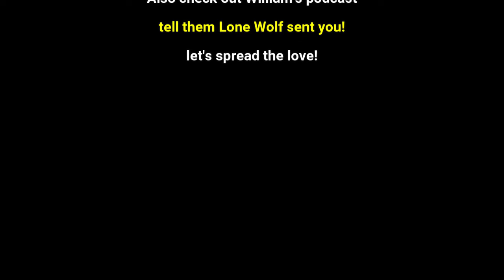William Montgomery VS Kill Tony Guests #23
Kam Patterson, Paul Deemer, D Madness, Michael A. Gonzales, Hans Kim, David Lucas, William Montgomery, Jon Deas, Matthew Muehling, Jules Durel, Joe White, Kristie Nova, Yoni, Tony Hinchcliffe, Brian Redban, Casey Rocket

TIMESTAMPS:
0:00 - #633 - KAM PATTERSON + DAVID JOLLY
1:02 - #635 - DUNCAN TRUSSELL + LIL' HOBO
2:04 - #633 - KAM PATTERSON + DAVID JOLLY
2:43 -  #635 - DUNCAN TRUSSELL + LIL' HOBO
3:54 - #634 - RYAN SICKLER + YANNIS PAPPAS + MIKE FEENEY
5:35 - #635 - DUNCAN TRUSSELL + LIL' HOB
6:49 - #634 - RYAN SICKLER + YANNIS PAPPAS + MIKE FEENEY
7:39 - #635 - DUNCAN TRUSSELL + LIL' HOBO
8:01 - #634 - RYAN SICKLER + YANNIS PAPPAS + MIKE FEENEY